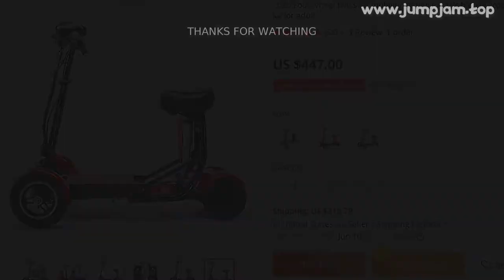🔥 2020 FOUR WHEEL TWO SEAT MOBILITY FOLDING ELECTRIC BICYCLE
00:00:00 Intro
00:00:10 Presentation
00:00:45 Fin 🙏

2020 FOUR WHEEL TWO SEAT MOBILITY FOLDING ELECTRIC BICYCLE SCOOTER MINI SMART KIDS FOLDING ELECTRIC SCOOTERS BIKE FOR ADULT

PRODUCT STARS ⭐: 5.0/5
STORE NAME: NEW CENTURY STORE
STORE RATING: 80.0%/100%

Product information Motor： 250Wx2 Brushless rear motor
Battery：36V15
6Ah Lithium Battery
Display：LED display
Front Light:LED light
Rear Light：LED light
Frame:High quality carbon steel
Rear suspension:Spring suspension
F/R Tyres :10/8 inch tyres
Max speed:18Km/h
Driving distance:40km
Charging time :6-8 hs
Max loading: 120Kg
Product Description
Product pictures
More Details
 factory
Precautions before purchase
1
As electric scooters with lithium battery , so they are international prohibited goods
We have to deliver them by some special way
Usually, there is no way to transport them, So we send them to Shenzhen at first, then to Hongkong, and to Europe/Russia/USA/Australia/Canada etc
Generally, we will ship it by train to Europe/Russia, by sea to USA
Then deliver it by UPS//FedEX and other logictics companies
If you want us ship it by air, you have to bear much higher extra fees
2
The tracking number can't be trackable before finishing the clearance, if you can track it, it means you will get scooter several days later, before that, please wait patiently
Usually after about 35-40days later
The tracking information will have update
The package usually will send to y home about 40-60days
3
The above is the approximate delivery time according to experience
We will do best to provide reliable shipping service and hope it'll arrive on time
However, the delivery may be delay due to Custom Clearance, Public Holiday, Bad Weather, Airline Strike, Hurricane Sandyand and so on
Thank you for y understanding!

1 REVIEWS AND USER RATINGS FROM AMAZON, ALIEXPRESS AND OTHER ONLINE SHOPS & CATALOGS!
THIS IS BEST ALTERNATIVE FOR GOPRO MAX BUT CHEAP (447.00) LOOK CLOSER AT THIS ELECTRIC BICYCLE PRODUCT!